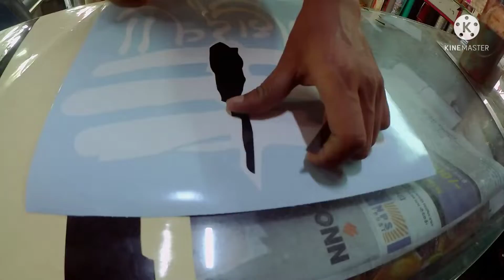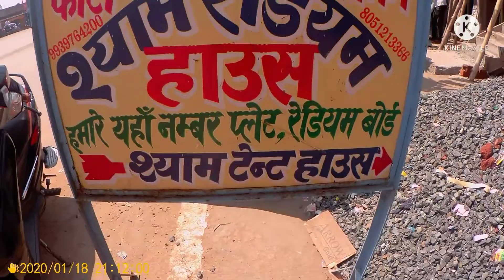alto K10 car Mahadev logo stickering